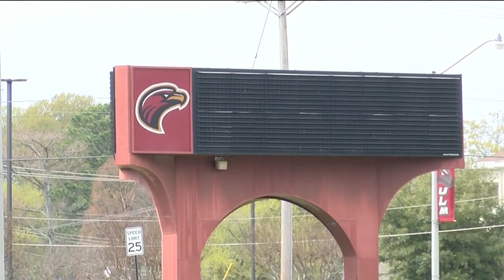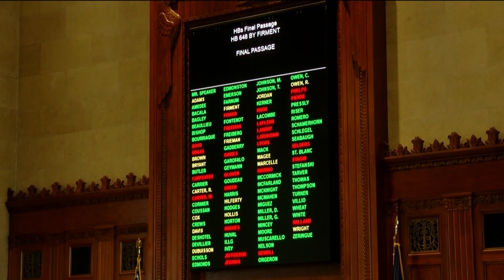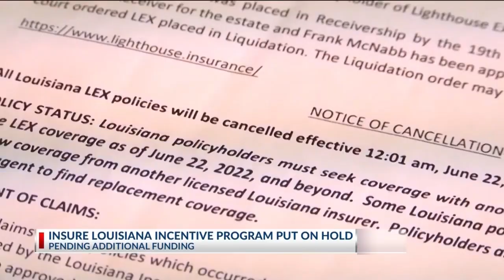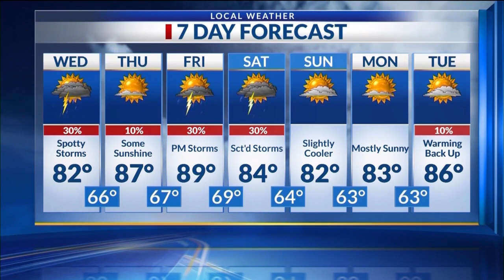Midday Ark-La-Miss News Update: May 17, 2023